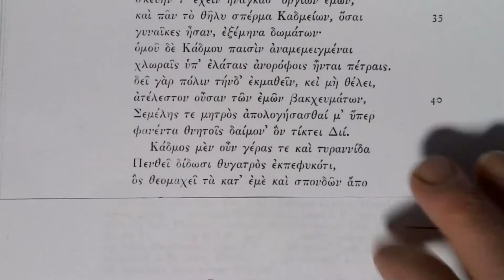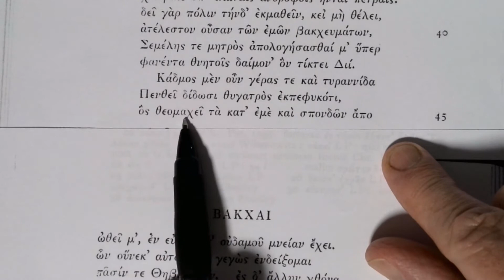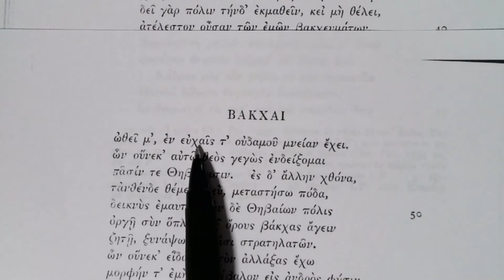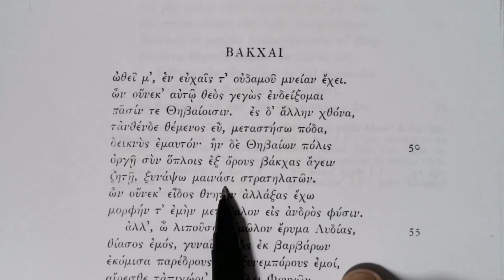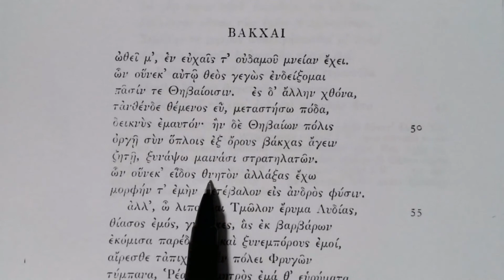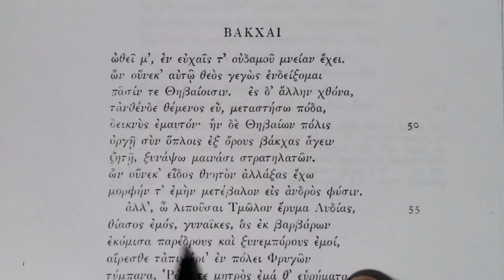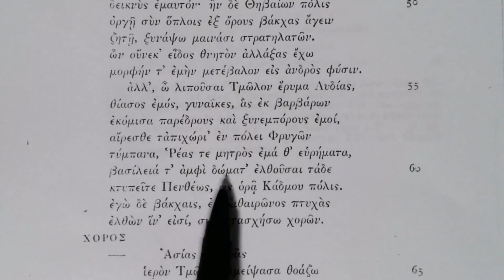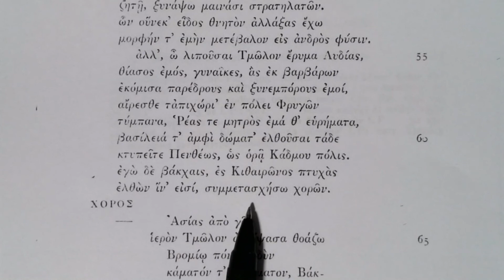Reading Euripides: Bacchai, lines 43-63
Dionysos tells is that Pentheus is now in charge, who denies him his rites as a god and that he will get his revenge, but first changes his appearance to that of a mortal man.